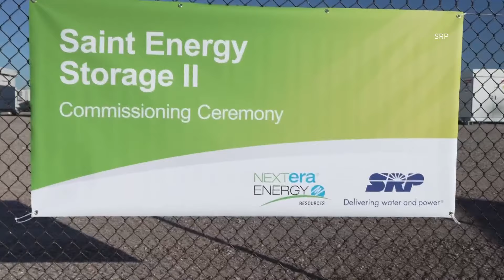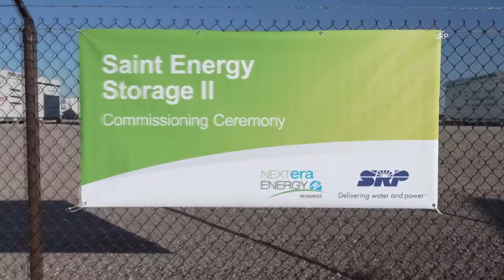New battery channels solar power to nearly 23,000 Valley homes at a time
The demand for power in the Valley of the Sun is increasing. Fortunately, there's a solution right there in the name.

Salt River Project is adding a new battery in which stores solar energy to power homes. The battery array in Coolidge will store energy from the Saint Solar Energy Center there.

SRP said the battery can provide enough energy to power close to 23,000 homes for four hours. That power can be distributed over SRP’s entire network. The company said it expects a 25 percent increase in energy demand by 2030.

At 12News, we listen, we seek, we solve for all Arizonans.